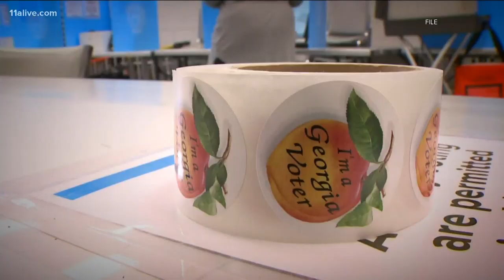June 9 primary | What voters can expect, the role of protests in this election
11Alive political analysts talk about concerns and what voters can expect on Tuesday.